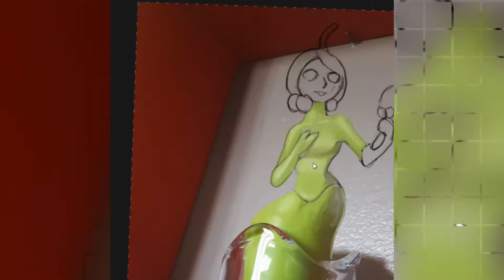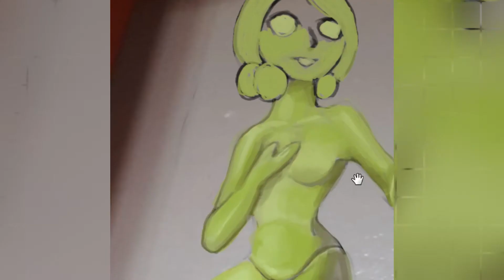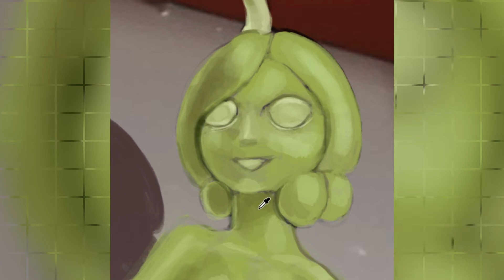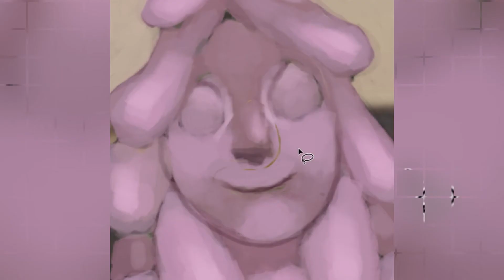Whisp Candles#1 SPEEDPAINT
Thought to be fun to take real life images of candles and shape them to something that looks cute. I took different images around my home and photoshop over them a drawing of some being.